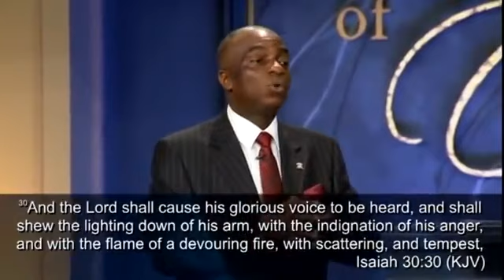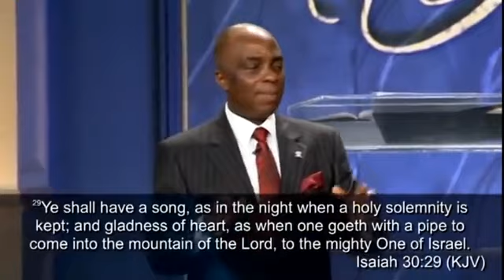The lifestyle of praise By Bishop David Oyedepo